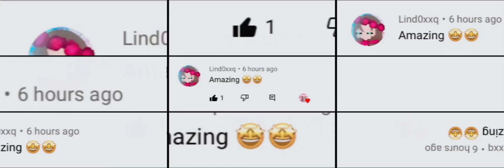My vids are starting to get. Lots of views